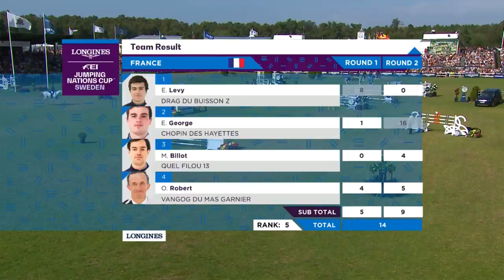Peder Fredricson makes Sweden happy | Longines FEI Jumping Nations Cup™ 2019 (Falsterbo)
See how Peder Fredricson secures Sweden's first win at the FEI Jumping Nations Cup in Falsterbo since 2012.